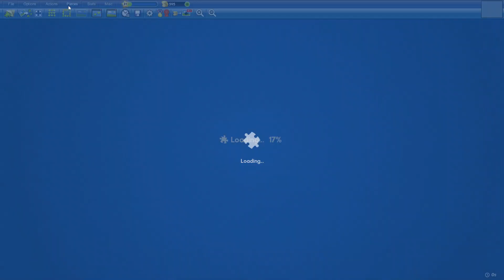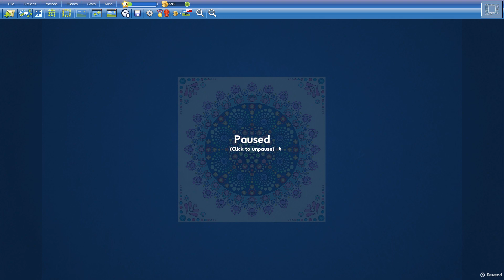Pattern in 7min19s